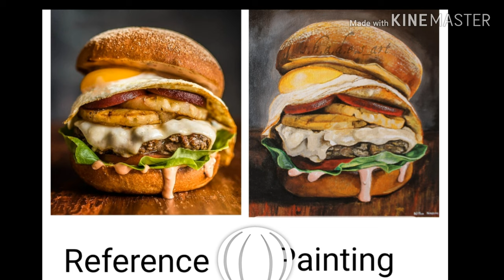Acrylic Painting - Burger.Still life acrylic painting:Time lapse video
Time lapse video of still life acrylic painting- BURGER